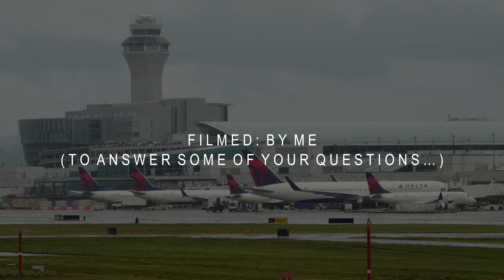- Hiding in the Blue - [PLANE MUSIC VIDEO]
Back to TheFatRat